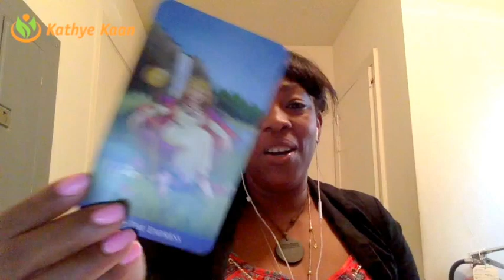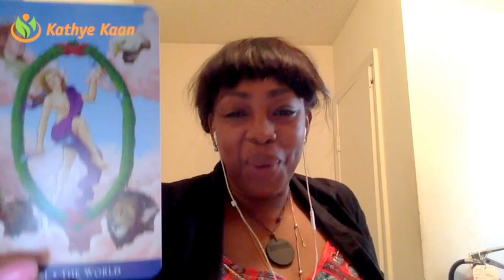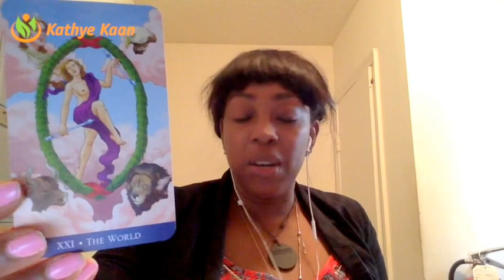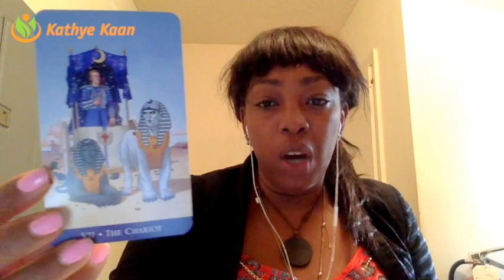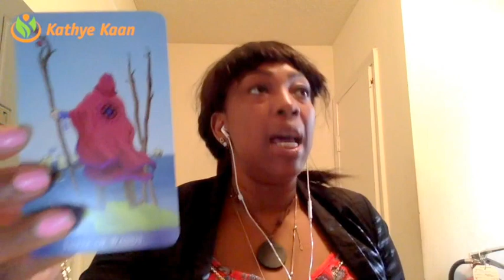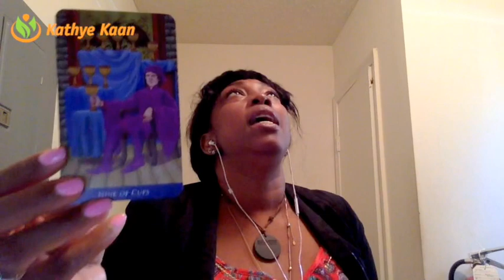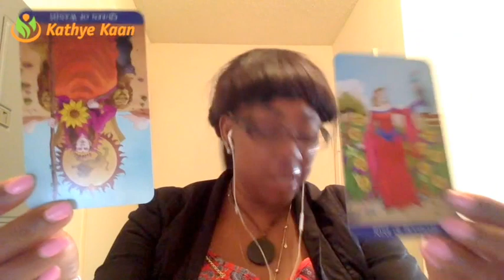Capricorn Weekly Reading Psychic Tarot Horoscope | Week 22 | MAY 29 - JUNE 4